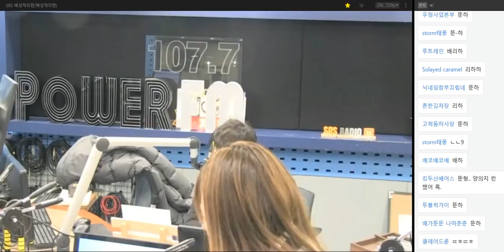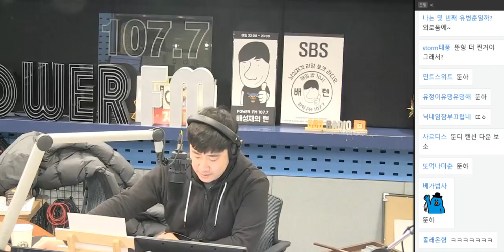20181211 배성재의 텐 불편, 불편 with 윤태진 나미춘 (춘레논)